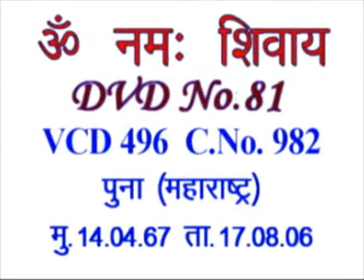English Translation of VCD 496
[This is the vani] dated 14th April, 1967. It is often seen and the news of exhibitions also reach [Baba], because of not making [people] have complete faith in the main point, which is recognition of the Father, everything else that you keep explaining is difficult to sit in anybody’s intellect. Though they say [the knowledge] is good, [it is] good, they aren’t able to recognize the Father. First of all, they should recognize the Father, shouldn’t they? The Father says, remember Me. I alone am the Purifier of the impure. You will become pure from impure only by remembering Me. This is the main point. As for the rest, there is no use of the rest of the unnecessary talks. So, the Father’s these are the scriptures of the path of bhakti. They think knowledge and bhakti are reciprocal, but there isn’t knowledge in bhakti. This is why, all these scriptures are the things [related to] the path of bhakti. There aren’t God’s words in them. Though it has been written in the Gita: ‘bhagvaanuvaac’, Krishna certainly can’t be introduction is essential first. And it should sit in the intellect that God is one, He isn’t omnipresent [or] many. He comes being present in one (ekvaaypi). He alone is the Purifier of the impure. He is the Ocean of Knowledge, the Ocean of Happiness. He alone is the Highest of the High. If someone has this faith, he refutes all the Vedas, scriptures, the Gita or Bhagwat of the path of bhakti [from his mind]. God Himself comes and says: I certainly didn’t explain that I am omnipresent. This isn’t My knowledge at all. There is certainly the knowledge of the path of bhakti in the scriptures. I give the knowledge, make you attain sadgati and go back. Then, this knowledge becomes almost extinct. And after the achievement of knowledge exhausts, the path of bhakti begins later on. All these scriptures of the path of bhakti have been refuted. When you have faith in the Father, you will understand that God. Ram and Krishna are in fact deities. …

Copyright :    AIVV